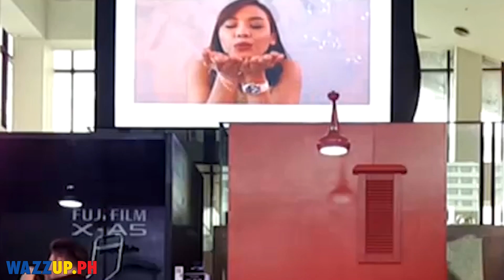BEA BENEDICTO FUJIFILM X A5 LAUNCH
The lovely and wacky Bea Benedicto is a now a Fujifilm X-A5 camera ambassador. The launch was held last Feb 27, at the Greenbelt 5. Check out what features got her excited with her new camera.